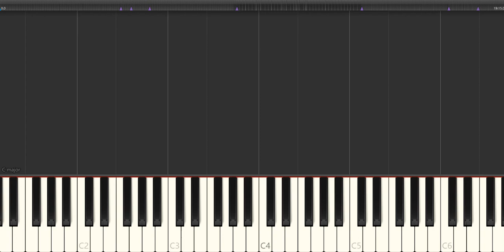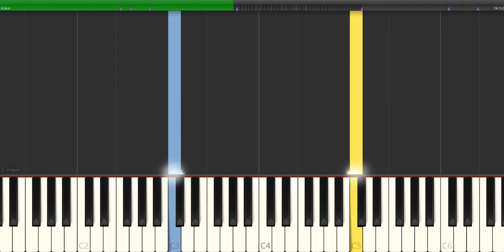Clementi piano sonata 39 1